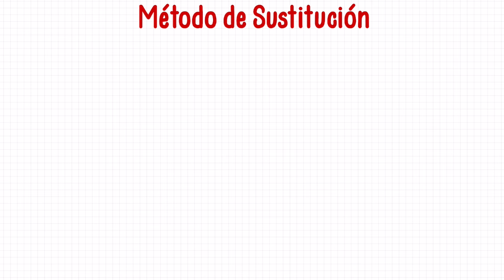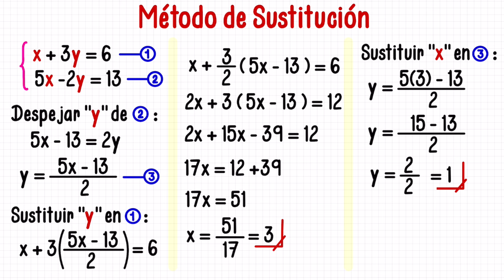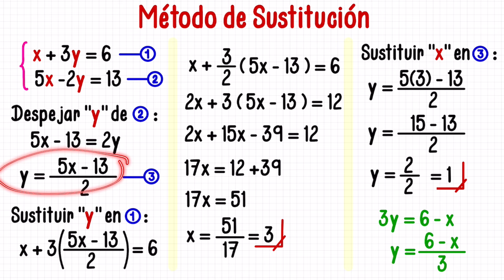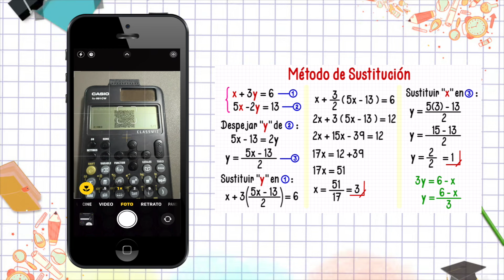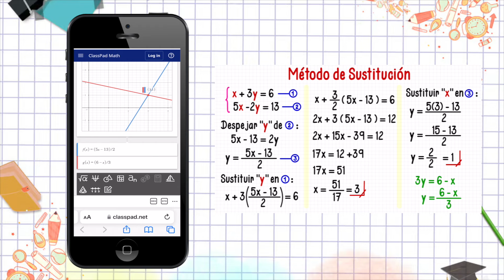MÉTODO DE SUSTITUCIÓN (Resolución de Sistema de Ecuaciones)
➡️ COMPRAR CALCULADORA CASIO

Equipo que uso en los videos:
🎙 Mi micrófono 1
🎙 Mi micrófono 2

VIDEOCHAPTERS
00:00 Introducción
00:54 Explicación general del método de sustitución
01:27 Ejemplo del método de sustitución
07:57 Comprobación con calculadora CASIO
10:42 Cursos GRATIS y despedida